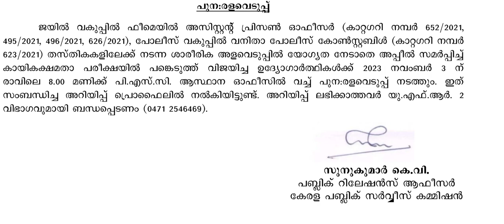കേരള പി.എസ്. സി ഇന്നത്തെ യോഗ തീരുമാനങ്ങൾ-30/10/2023| Kerala PSC latest Commission decisions news